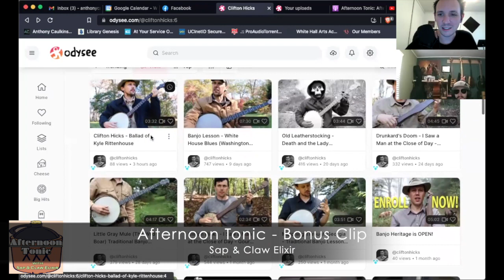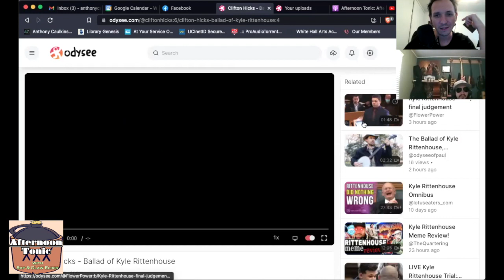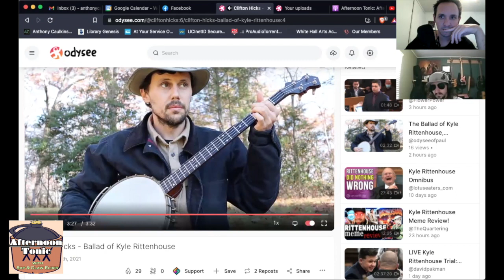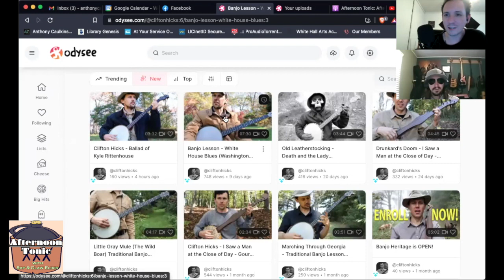Afternoon Tonic 12 (Bonus Clip)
A clip of Brother Nate and Anthony discussing the tradition of political folk music, including a couple songs by the banjo player Clifton Hicks

*Bonus Clips are available for Backstage patrons only (for two weeks after their release).